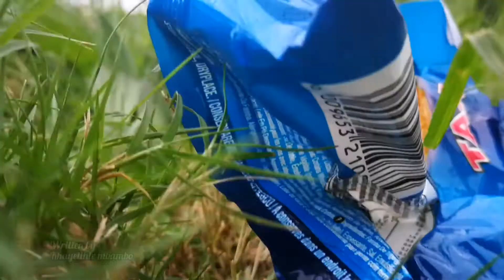udakwa umbuso Ep1